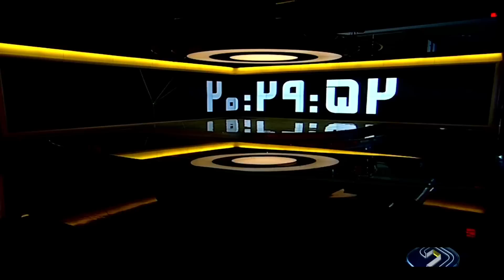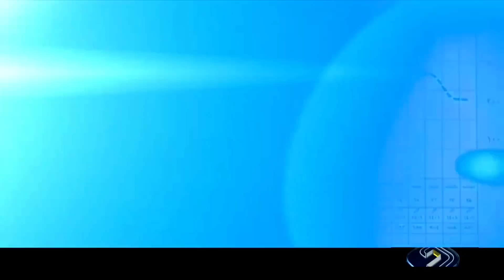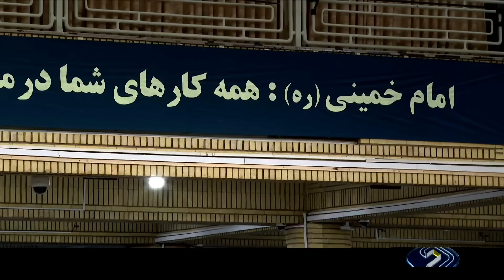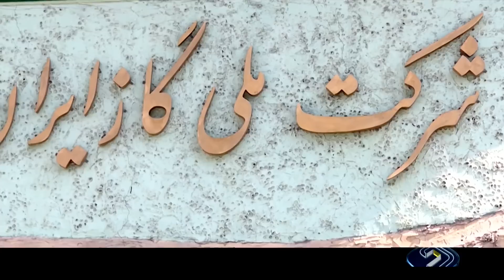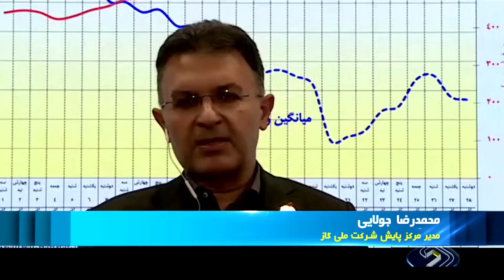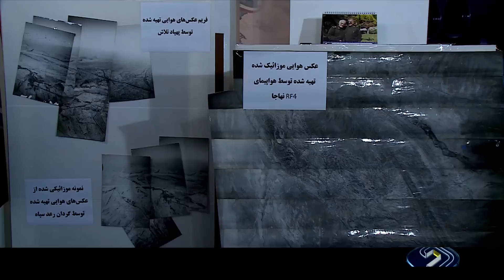خبر 20:30 - سه‌شنبه پانزدهم آذر 1401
آنچه در این بخش خبری خواهید دید:
00:00 آغازبندی خبر بیست و سی پانزدهم آذر هزار و چهارصد و یک
00:24 عناوین اصلی خبر
2:44 دیدار رهبر با اعضای شورای عالی انقلاب فرهنگی
8:48 بدون تعارف دانشجویان با مسئولان کشور
12:17 گپ و گفت های بی پرده دانشجویان با مسئولان
16:17 پرداخت حقوق کارکنان دولت در سال آینده بر مبنای بهره وری
17:29 رشد 47 درصدی تسهیلات پرداختی بانکها
18:07 وزرای اقتصاد و بهداشت به سوال نمایندگان پاسخ دادند
19:00 از شدت بارشها کاسته می شود
19:56 حکم اعدام متهمان پرونده شهید اعجمیان صادر شد
21:12 دستگیری چند هسته عملیاتی در سه استان
22:05 دستگیری عوامل نا امن ساز جاده های جنوب
23:06 شمار کشته های انفجار در مزار شریف به 15 نفر رسید
23:40 فضانوردان چین به زمین بازگشتند
24:24 افزایش مصرف گاز در بخش خانگی
27:13 درخواست تولید کنندگان مرغ از مردم
30:13 پیشرفتهای پهبادی ایران

#20:30